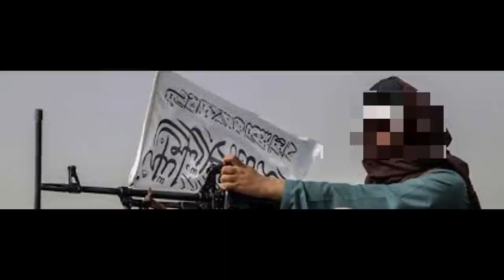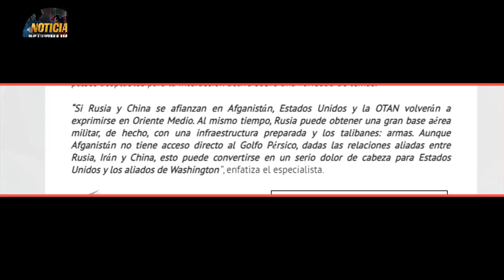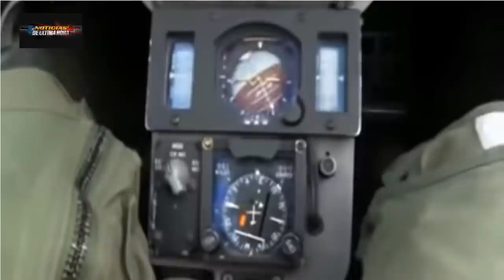NOTICIAS EEUU HOY,F16 DERRIBADO POR F15 MENSAJE DE EEUU A CHINA,NOTICIAS RUSIA CHINA 20 AGOSTO 2021,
F16 deribado por error